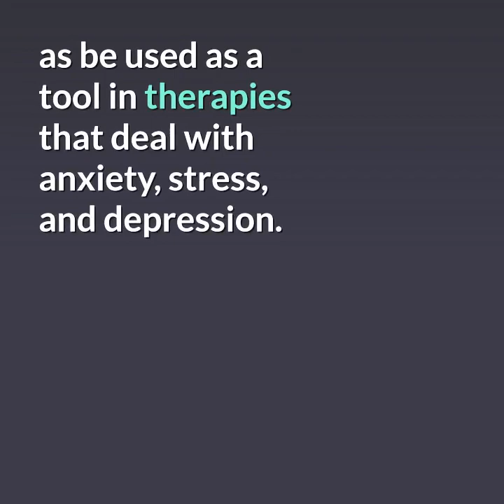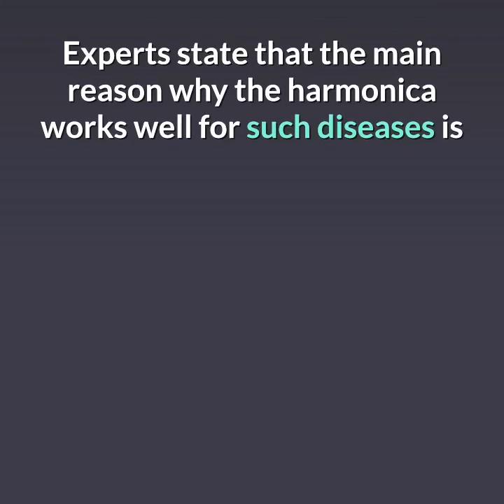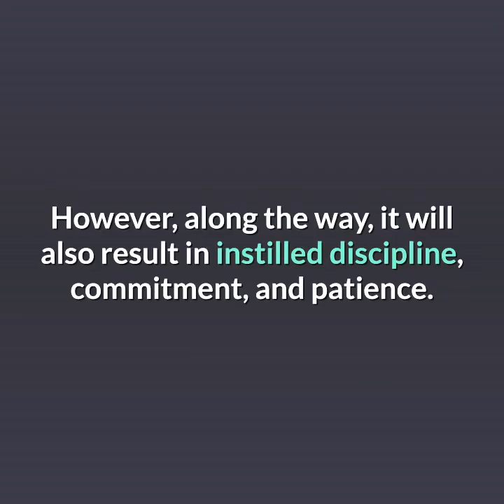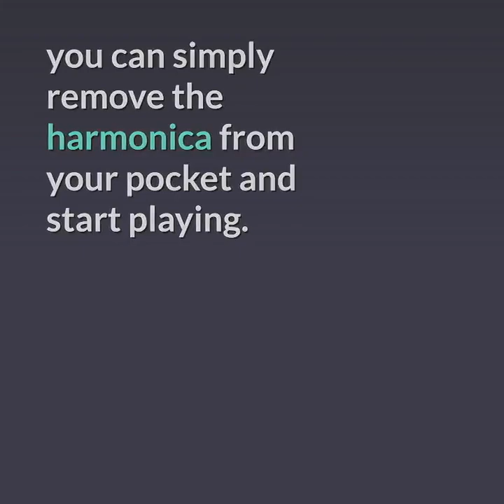10 REASON TO PLAY THE HARMONICA.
Here is a video about 10 reasons YOU should play the Harmonica - Enjoy!